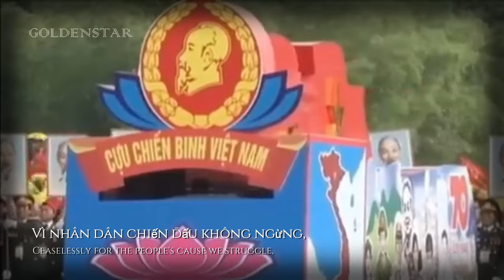Vietnam National Anthem | Tiến Quân Ca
« credit »
« Tiếng Việt »
"Tiến quân ca" là một bài hát do nhạc sĩ Văn Cao (1923–1995) sáng tác vào năm 1944 và được sử dụng làm quốc ca của nước Cộng hòa Xã hội chủ nghĩa Việt Nam kể từ ngày 2 tháng 7 năm 1976.[1] Trước đó, bài Tiến quân ca được chọn làm quốc ca của nước Việt Nam Dân chủ Cộng hòa từ ngày 13 tháng 8 năm 1945 đến 1 tháng 7 năm 1976.
« English »
"Tiến Quân Ca" (lit. "Marching Army Song") is the national anthem of Vietnam. The song was written and composed by Văn Cao in 1944, and was adopted as the national anthem of North Vietnam in 1946 (as per the 1946 constitution) and subsequently the Socialist Republic of Vietnam in 1976 following the reunification of Vietnam. Though it has two verses, only the first one is usually sung, similar to the Star-Spangled Banner.
« Thai/ไทย »
"มาร์ชทหารเวียดนาม" (เวียดนาม: Tiến Quân Ca, 進軍歌, เตี๊ยนเกวินกา, เกวิน (เสียงสั้น)) เป็นเพลงชาติของสาธารณรัฐสังคมนิยมเวียดนาม ประพันธ์โดยเหงียน วัน กาว (Nguyễn Văn Cao; พ.ศ. 2466-พ.ศ. 2538) ในพ.ศ. 2487 และใช้เป็นเพลงชาติของสาธารณรัฐประชาธิปไตยเวียดนามใน พ.ศ. 2488 และนำมาใช้เป็นเพลงชาติของสาธารณรัฐสังคมนิยมเวียดนาม หลังจากการรวมประเทศในปี พ.ศ. 2519 โดยมีสองท่อน แต่ส่วนใหญ่จะร้องเฉพาะบทแรก